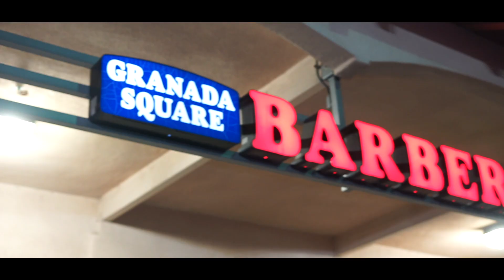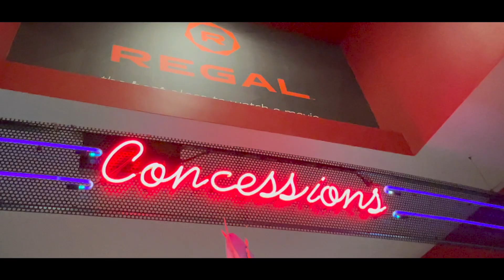(VLOG) Domino Revival! Richie The Barber: We Aint Clownin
Richie The Barber and Manny Santillano watch the Domino Revival featuring Mike Signorelli, Julie Signorelli, Isaiah Saldivar, Alexander Pagani, Jenny Weaver, Mark Driscoll, Ryan LeStrange, Vlad Savchuk, Craig Brown, Andy Byrd, Jacob Coyne, Leon DuPreez, Jessi Green, Parker Green, Jeremiah Johnson, Jonathan Stamper, Stephen Weaver, and Shane Winnings.